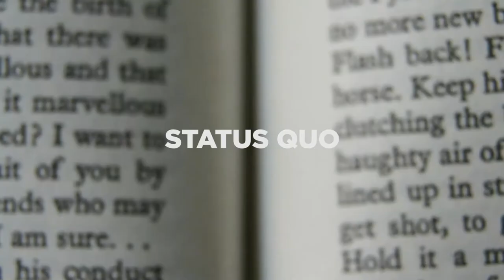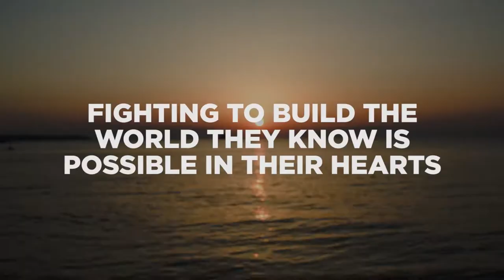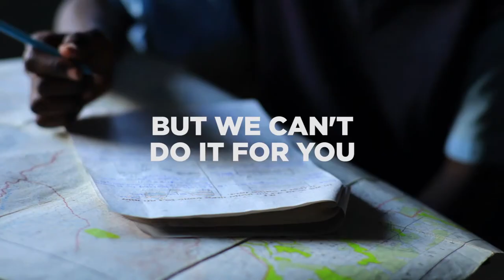Marc Angelo Coppola's Impossible Story // Superhero Academy Impossible List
What's on YOUR Impossible list?

Having traveled the world Marc Angelo Coppola was definitely in search of something - while sitting on the Great Wall of China he realized he had crossed off a item on an internal list in his mind and decided to create an impossible list - a list of challenges he would actually take on in every category of his life...

This inspired this ever evolving list...